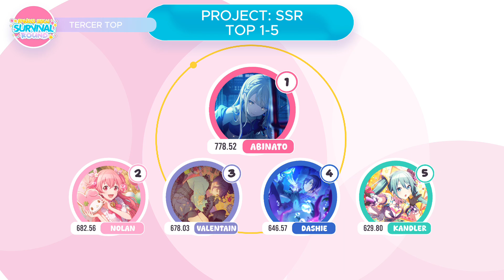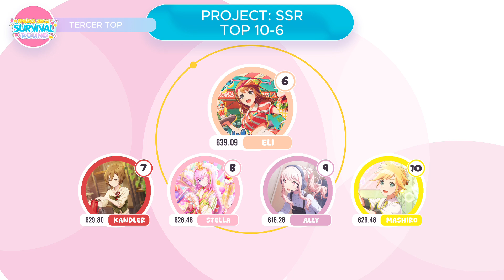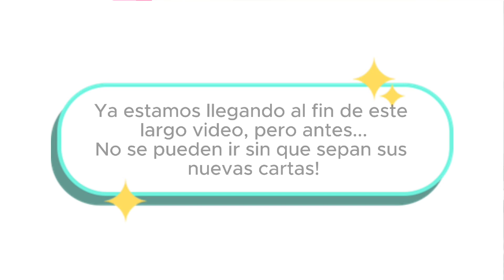Project: SSR2 | RESULTADOS 3ERA RONDA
「Project: SSR2  third round 'THIS IS OUR ACE!!'」

Los resultados de la tercera ronda ya están aquí, ¿cuál es el SEKAI que lleva la delantera?

Créditos:
Vídeo: Viny
Arte: Bin
Recursos gráficos: Viny y Bin